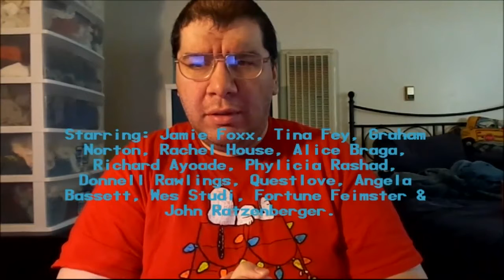Soul (2020): Joseph A. Sobora's Movie Review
My Movie Review of "Soul" (2020).
Starring: Jamie Foxx, Tina Fey, Graham Norton, Rachel House, Alice Braga, Richard Ayoade, Phylicia Rashad, Donnell Rawlings, Questlove & Angela Bassett.

Written By: Pete Docter, Mike Jones & Kemp Powers. Directed By: Pete Docter.